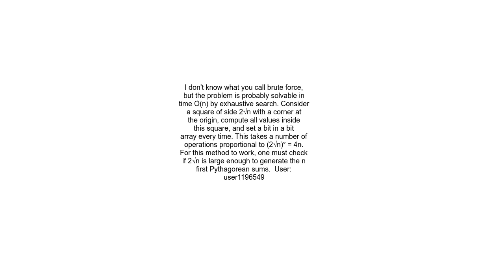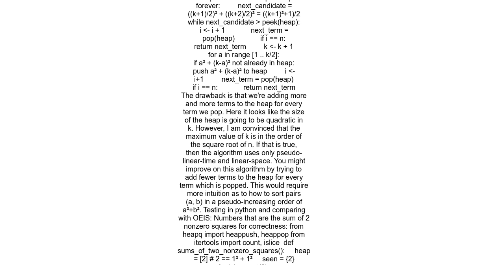find nth smallest sum of two squares numbers